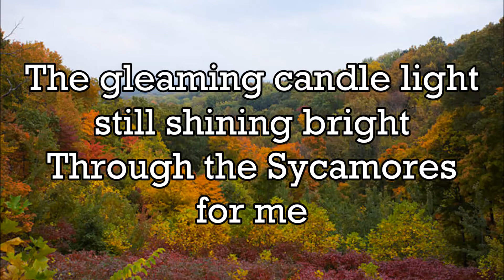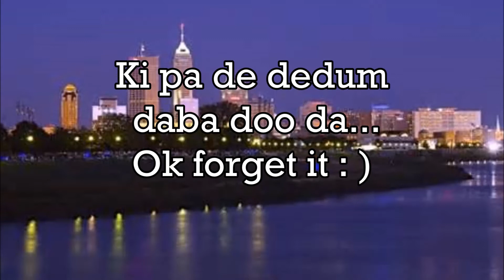Back Home Again In Indiana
A great old standard I did off the  top of my head...Just for fun...Hope you enjoy it.